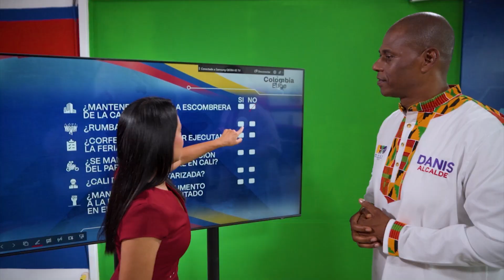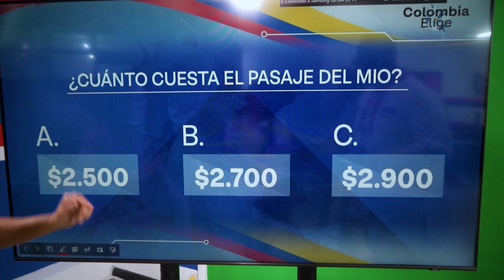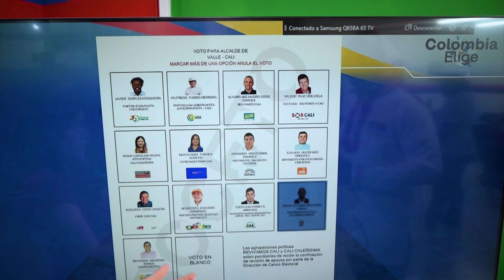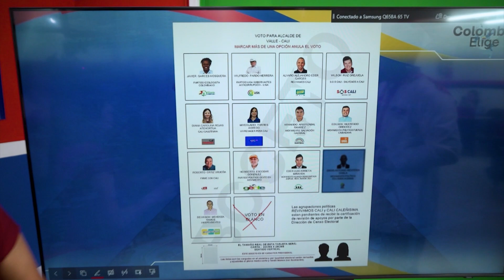“No hay que mirar las posturas ideológicas de un partido”: Danis Rentería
NoticiasRCN | ColombiaElige En una nueva versión de Candidatos en la Redacción, el aspirante a la Alcaldía de Cali, Danis Renteria, candidato por el Pacto Histórico y quien estuvo en el Ejército Nacional, habló sobre las estrategias de seguridad que pretende implementar para disminuir los delitos en la ciudad.